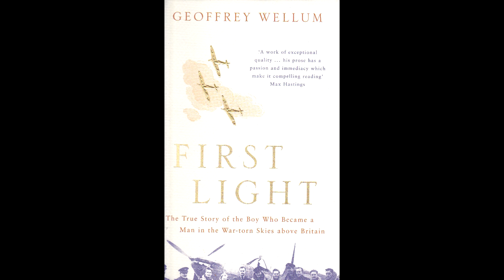Geoffrey Wellum RAF Pilot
Bill Howard, author of "What the RAF Airman Took to War" talks about RAF pilot Geoffrey Wellum, who wrote the foreword for the book.